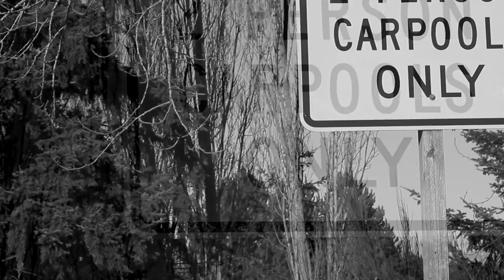Blame Game ~ Kanye West ft. John Legend (Official Video)